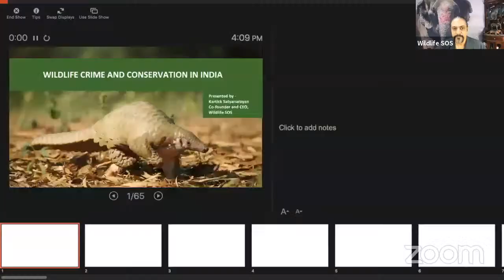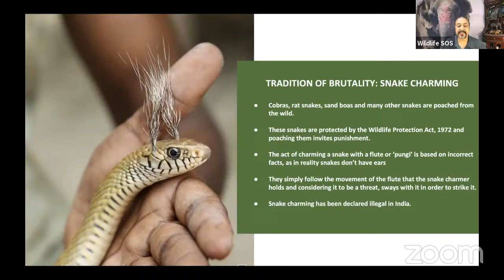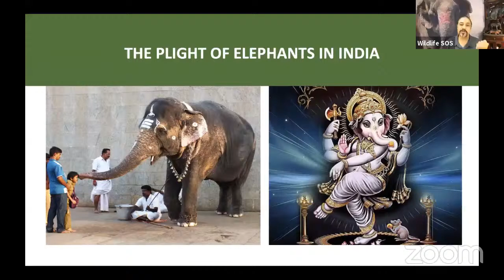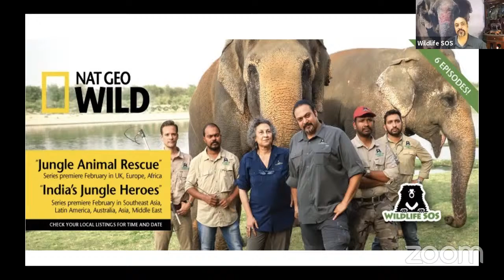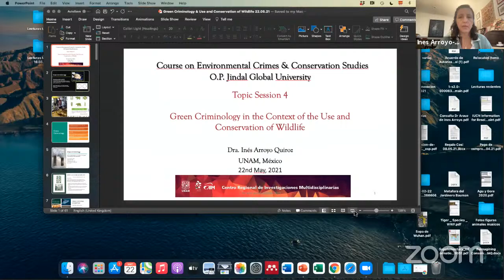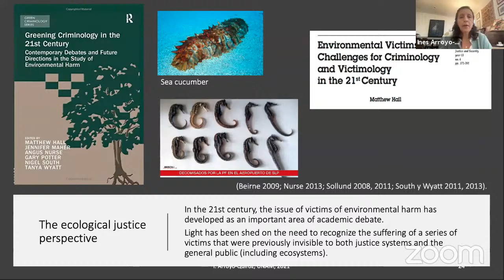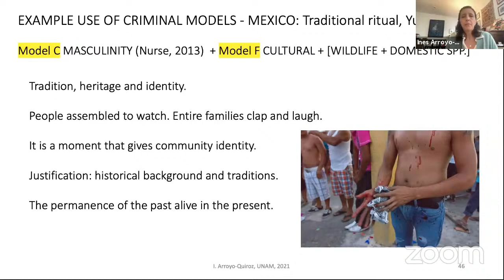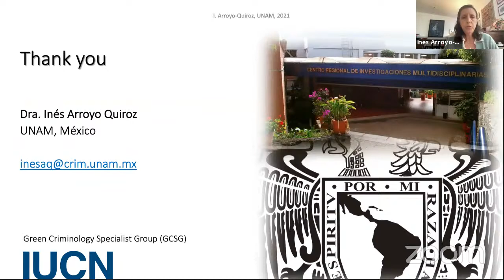Certificate Course on Environmental Crimes & Conservation Studies